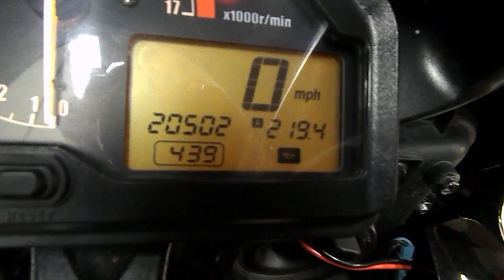2006 Honda CBR600RR Black - used motorcycle for sale - Eden Prairie, MN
For more pictures of this motorcycle or to view our massive selection of pre-owned bikes, please visit us